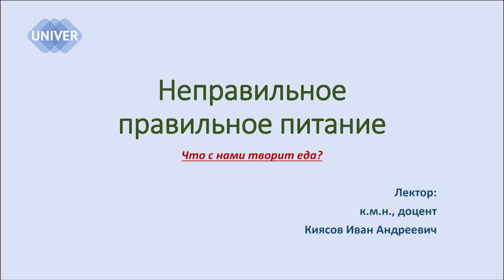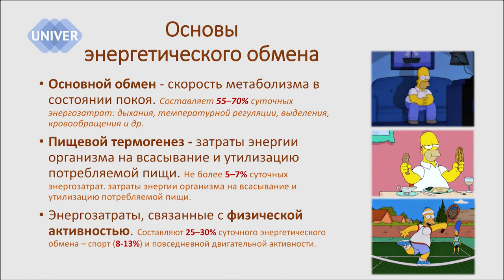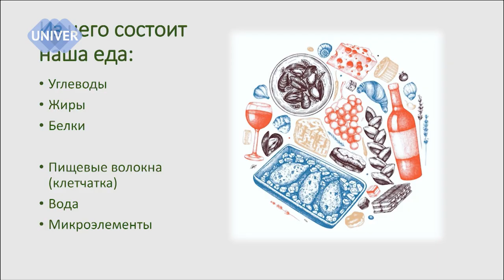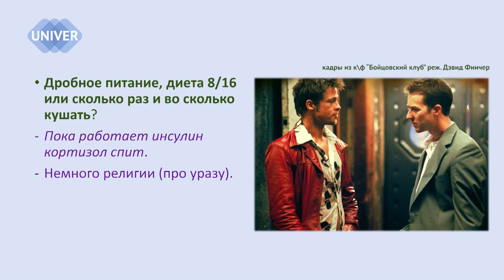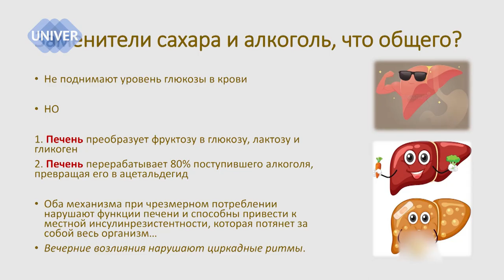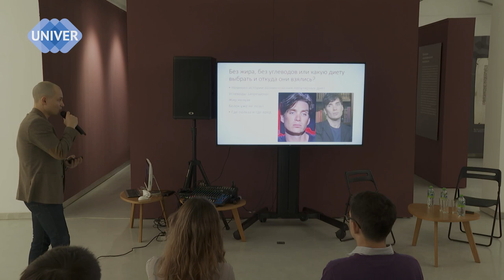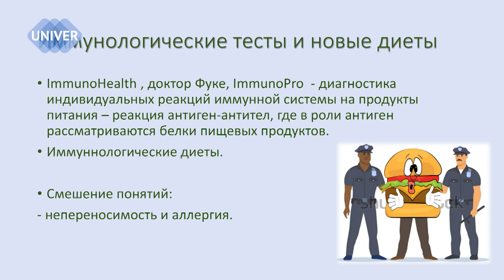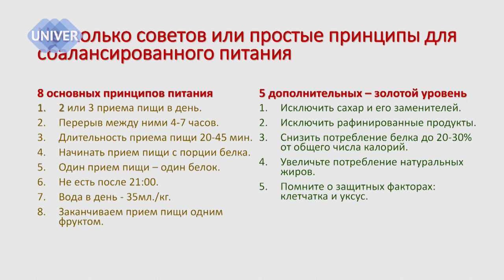Неправильное правильное питание / Иван Киясов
Иван Киясов - К.М.Н., Заместитель главного врача по развитию, качеству и цифровой медицине, Медико-санитарная часть КФУ. В данной лекции расскажет о ПП и ЗОЖ с научной точки зрения.